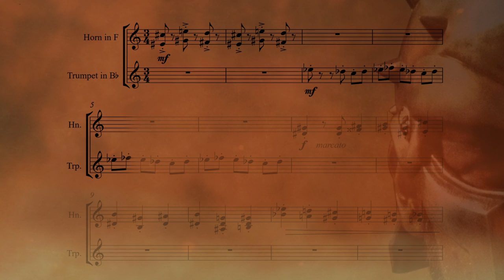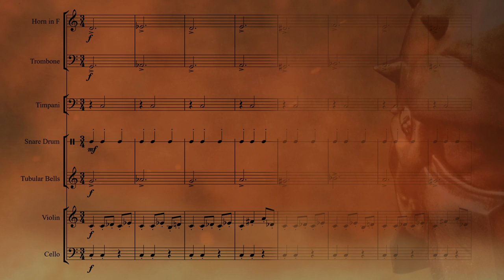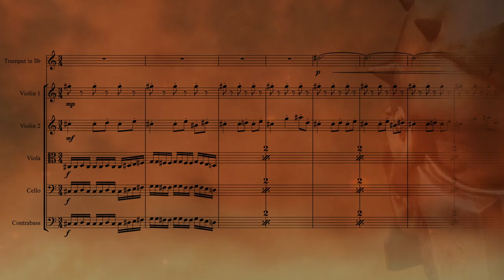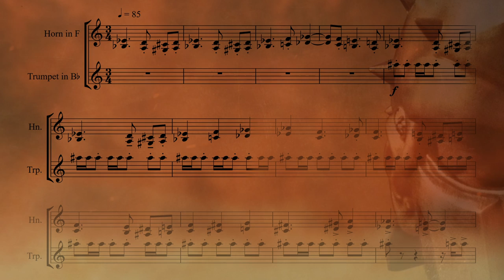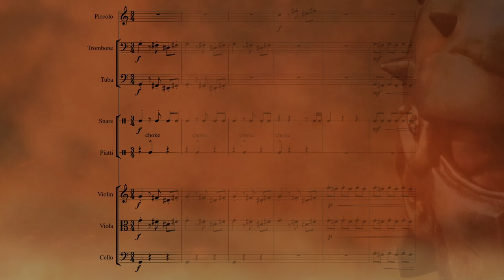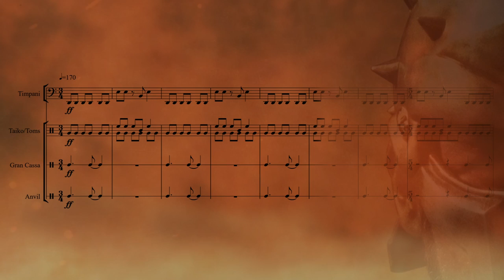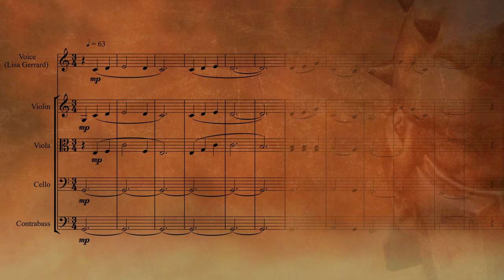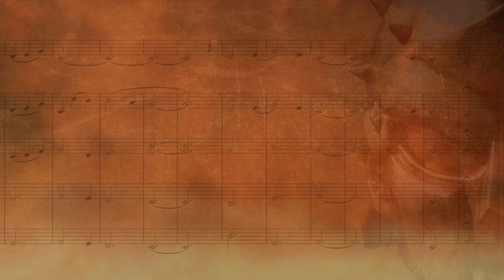Gladiator - The Battle || French Horn & Trumpet Cover